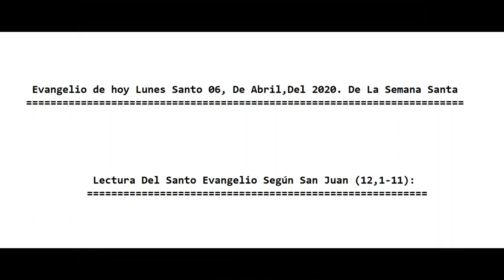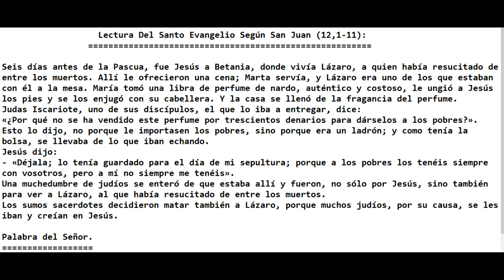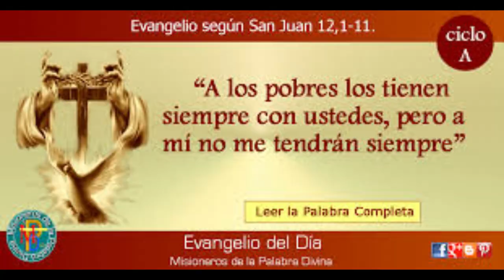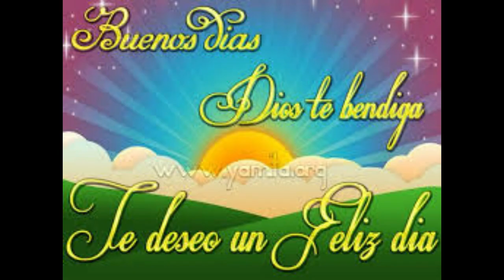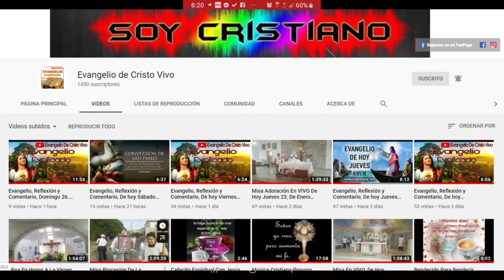Evangelio De hoy Lunes Santo, 06 De Abril Del 2020. Semana Santa 2020. P. Alberto Dominguez, (C.P).